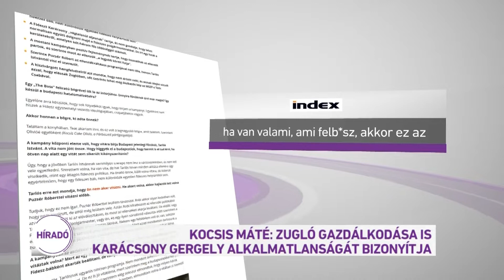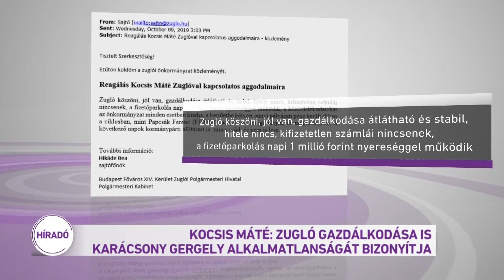Kocsis Máté: Zugló gazdálkodása Karácsony Gergely alkalmatlanságát bizonyítja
A Fidesz szerint Zugló gazdálkodása is Karácsony Gergely alkalmatlanságát bizonyítja. Kocsis Máté úgy fogalmazott: mindenki tudja, és képviselő-testületi anyagok is bizonyítják, hogy Zugló egy 2 milliárdos hitelkeretből "tengődik" egyik napról a másikra. A 14. kerületi önkormányzat úgy reagált: nincs csőd és nem is lesz.